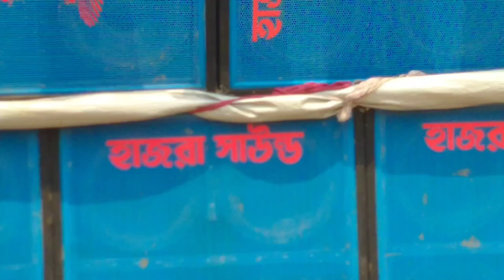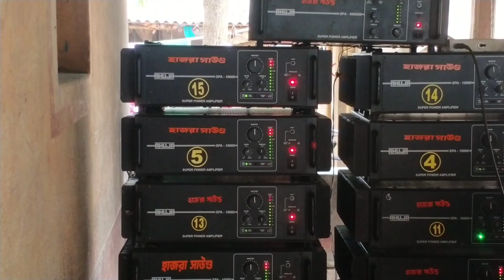Box setup। রাজগ্রাম তন দিঘীরপাড় শীতলা পূজা উপলক্ষে তিনটি সেট এক পাড়ায়। Bangla box। box lover।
DJ Box video.
DJ box.
Mike competition.